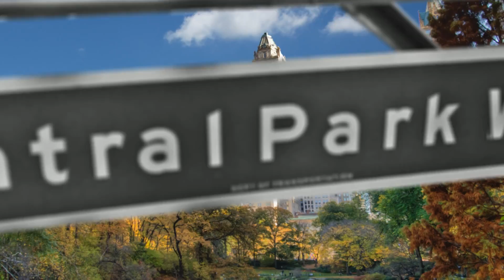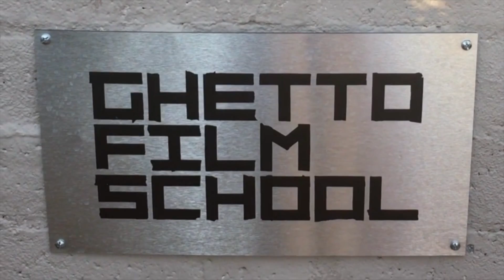CPW258 Ghetto Film School